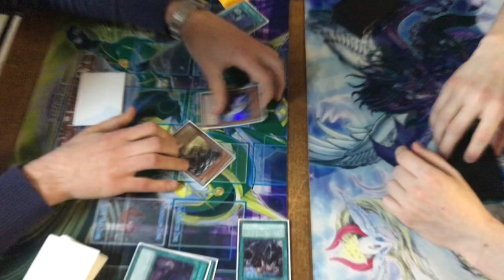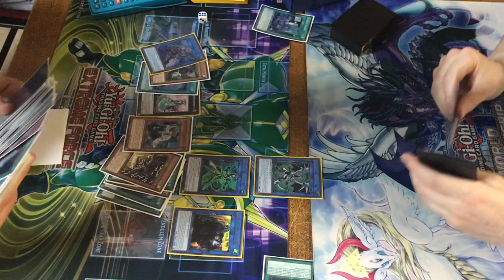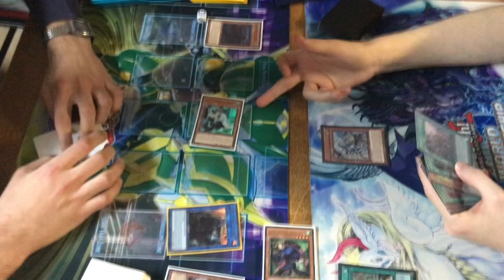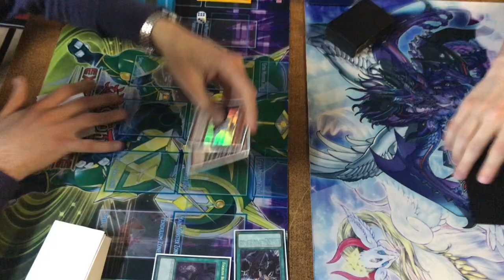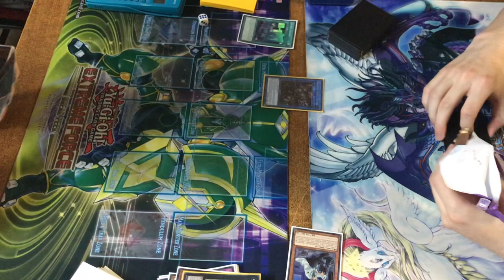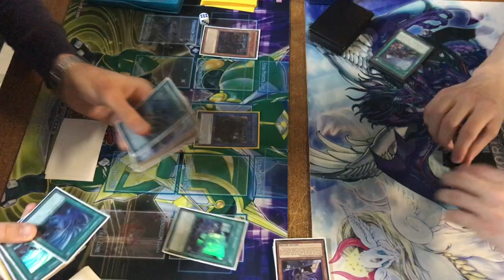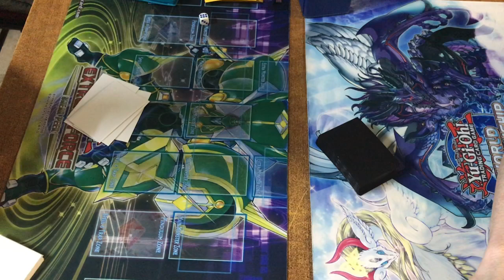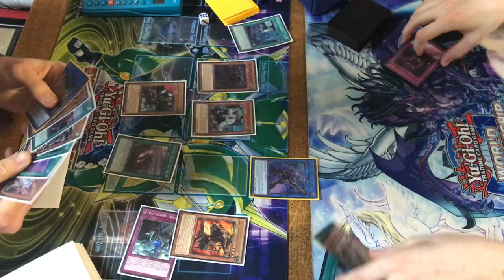SPYRAL VS TRUE DRACO || FULL GAME || ROUND 4 TABLE 2 || APRIL 2018